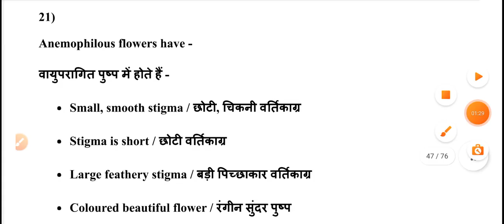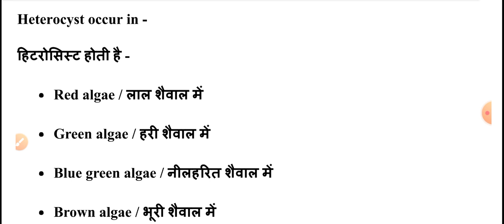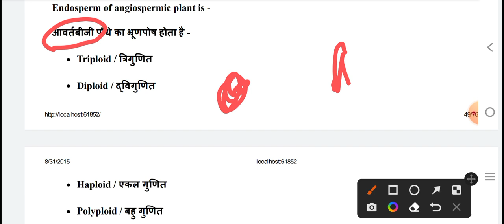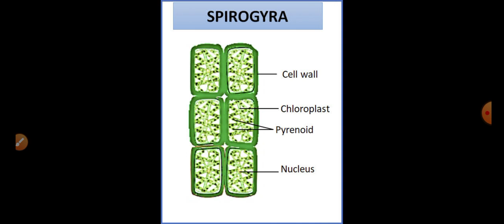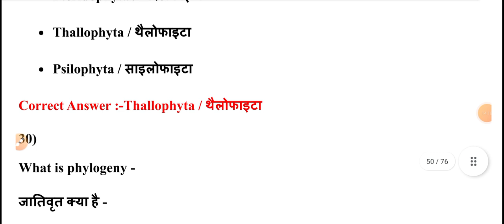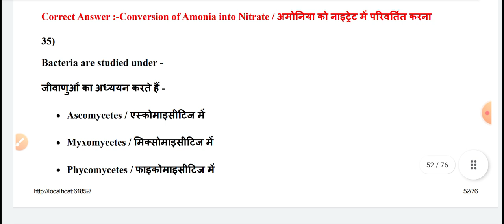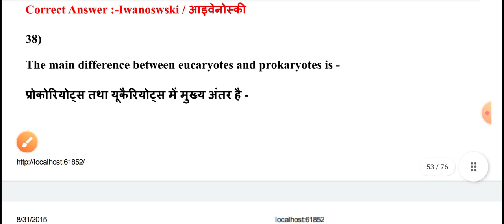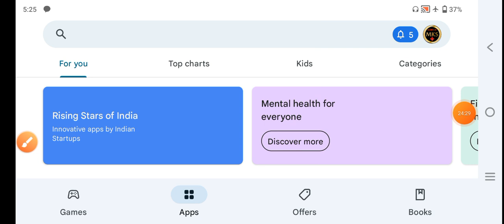PNST SOLVED PAPER 20 AUGUST 2024